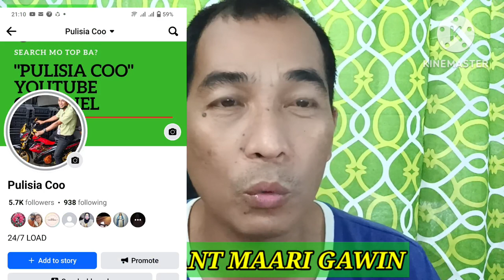WARRANT MAARI GAWIN PARA DI MAKULONG